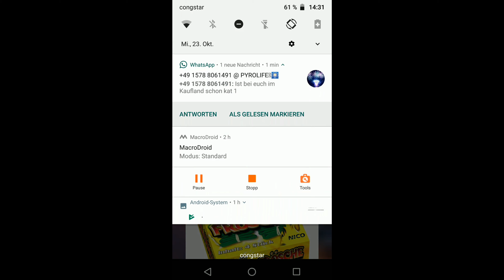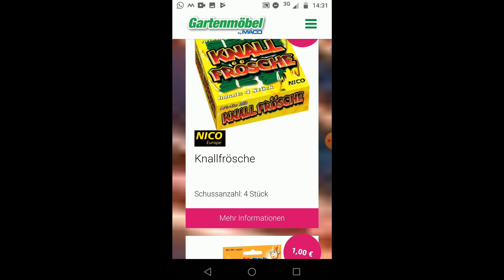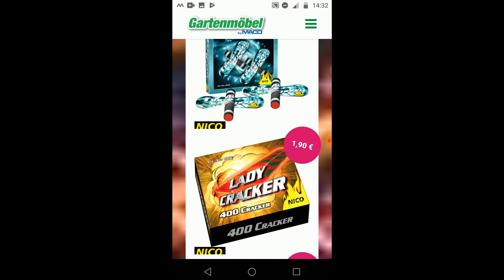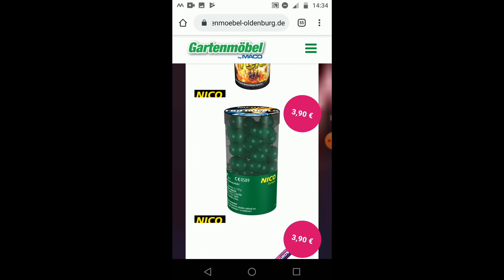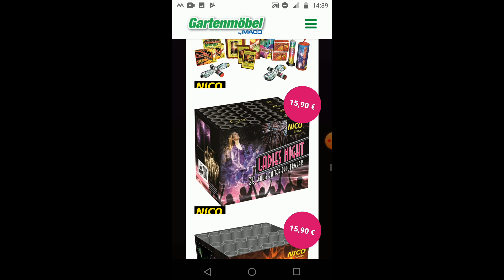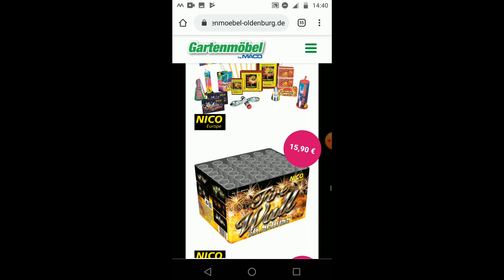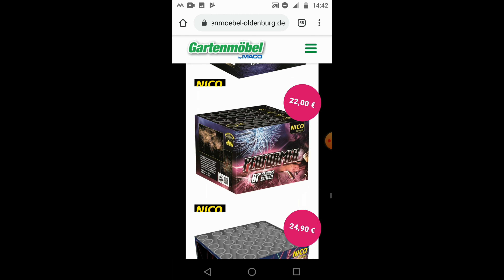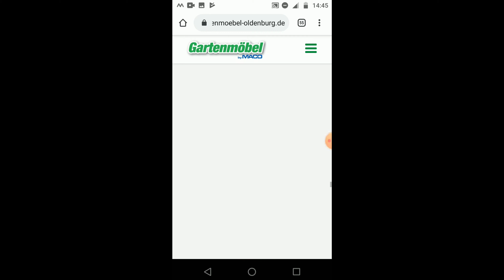Der erste Feuerwerksprospekt 2019/20!!! Gartenmöbel Maco!| Pyro Phoenix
Hey Leute,

heute habe ich Mal das aller erste Feuerwerksprospekt 2019/20 für euch! Das Prospekt ist vom Laden: Gartenmöbel Maco und dieses Jahr das erste Prospekt.

Die Vorfreude steigt...

Falls ihr Verbesserungsvorschläge, konstruktive Kritik oder ähnliches für mich habt, immer gerne in die Kommentare schreiben! Wenn der nicht beantwortet wird einfach nochmal schreiben, da er im Spamordner gelandet sein könnte.